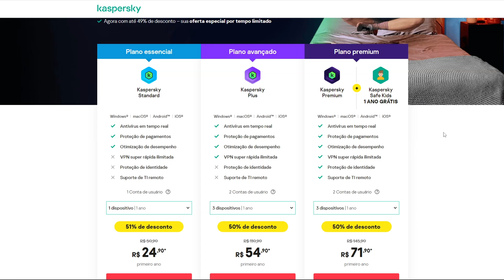NOVOS ANTIVÍRUS da Kaspersky com MAIS DE 70% de Desconto! BLACK FRIDAY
Meu contato é o 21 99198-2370 (zap), me chama lá que vou estar te entregando uma cotação com todos os benefícios e o valor das mensalidades!

🟢PRODUTOS QUE EU RECOMENDO EM OFERTA⏬